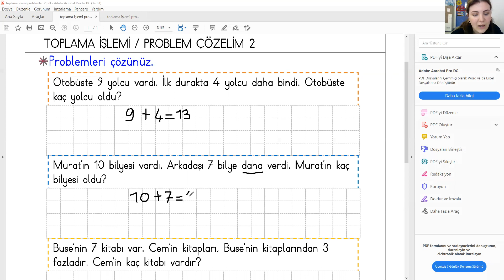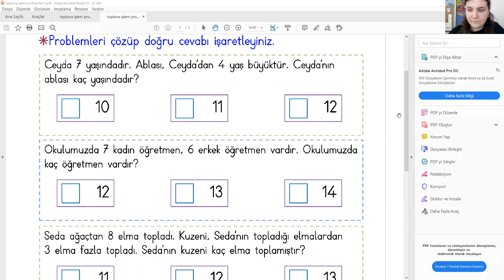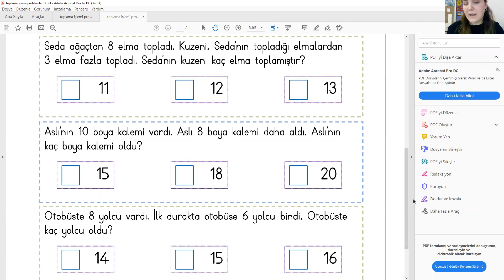28 Nisan 2021 1A Matematik Ödevi